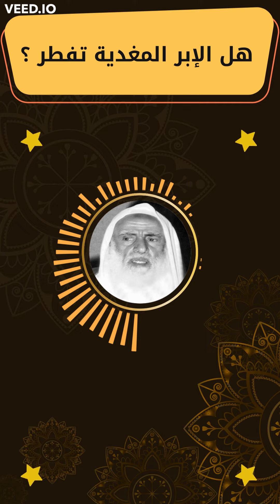هل الإبر المغدية تفطر ؟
فتاوى
احكام
نصائح دينية
أقوال العلماء
قرآن
حديث
سنة
ابن عثيمين رحمه الله
الشيخ محمد بن صالح العثيمين رحمه الله
مقاطع دينية